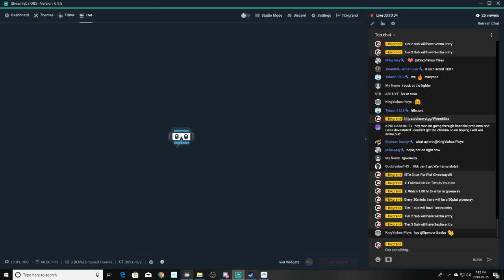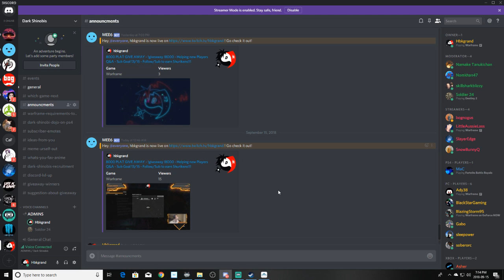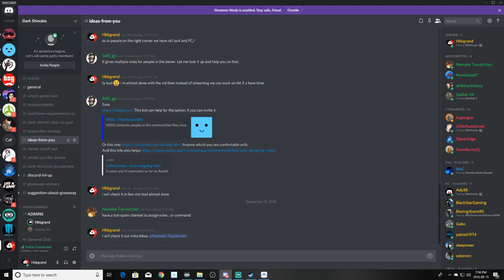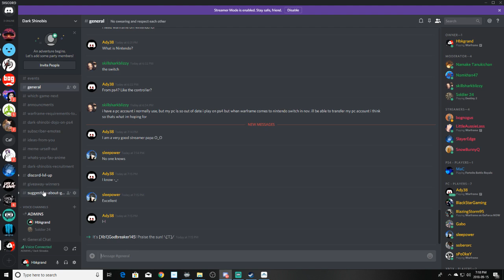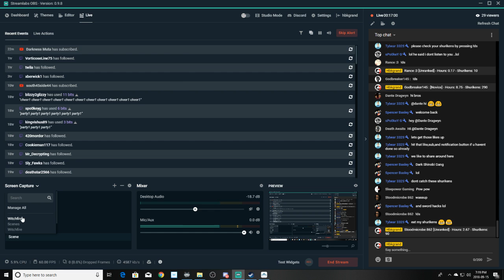8000 PLAT & Neza Delux GIVE AWAY - !giveaway !8000 - Sub Goal 1735/2000 - Helping new Players Q&A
every weekend Friday saturday Sunday @ 5pm Eastern
There will be 50p given away every 30mins
2 streams will be on Twitch and 2 stream on YouTube